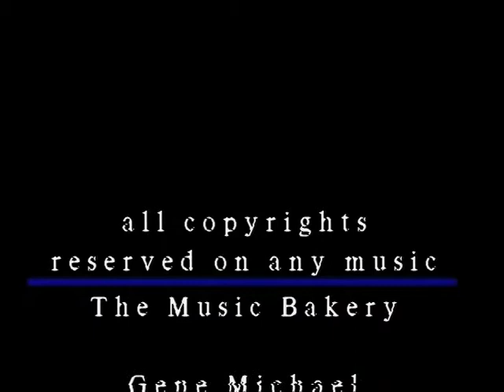PAPHA Events Late 20's early 30's Pat McNamara family Gail Bordon Munsell home movies Port Aransas h